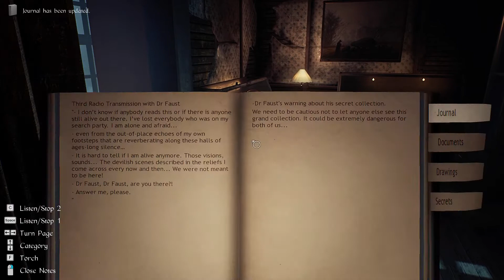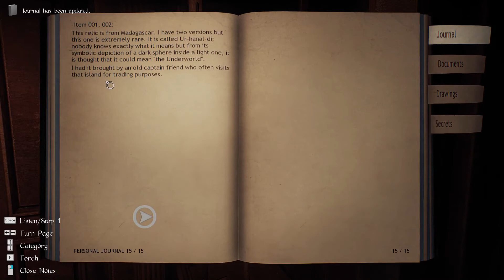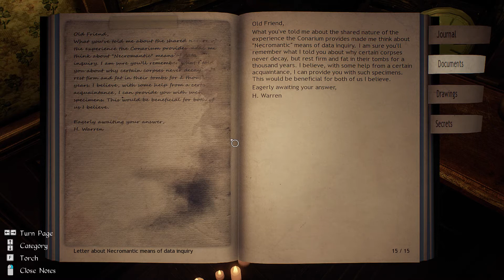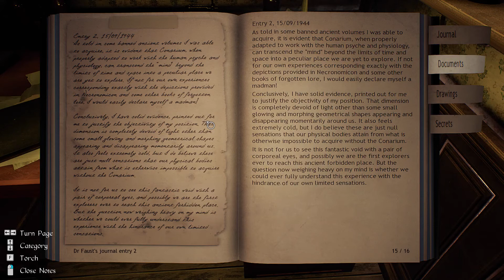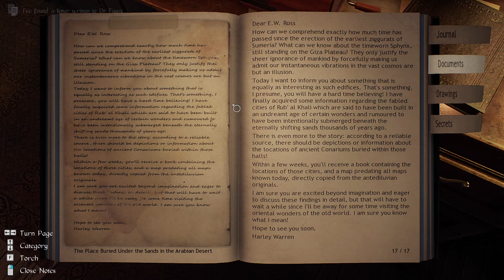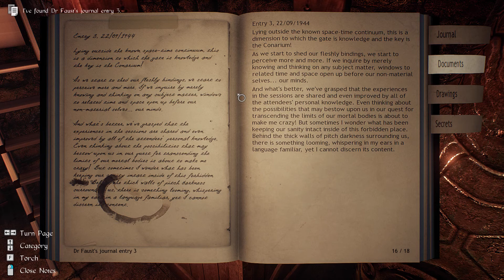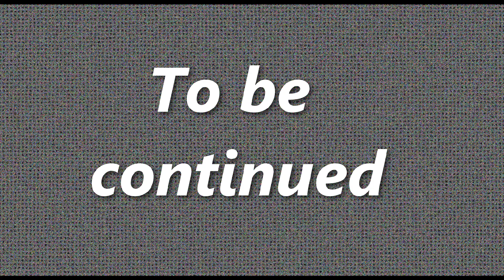Let's Play: Conarium - Episode 10 | Take 2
Let's play of Conarium by Zoetrope Interactive.
The game was first released in 2017.
My second time trying to play the game.